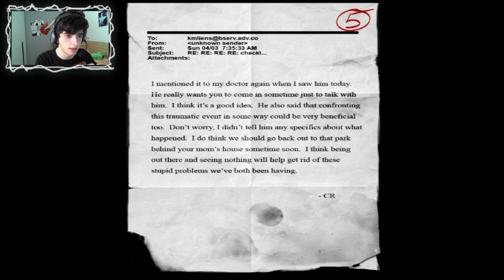Slender The Arrival Let's Play ITA - Ep. 2 Slender Woman?!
Lo Slender Man non era sufficiente, adesso ci si mette anche questa Slenderina...